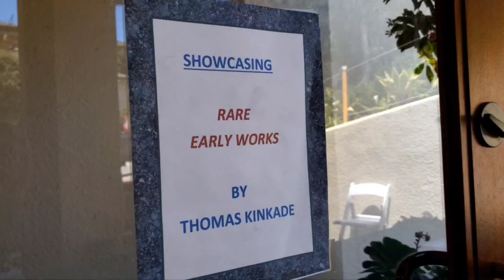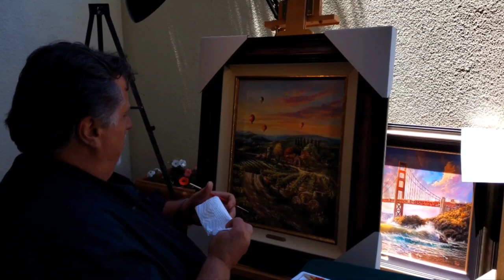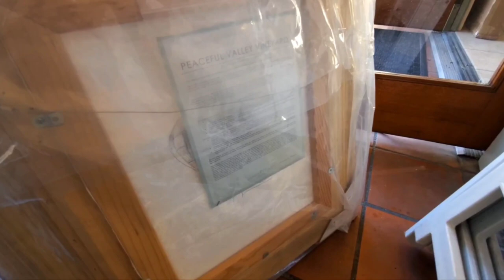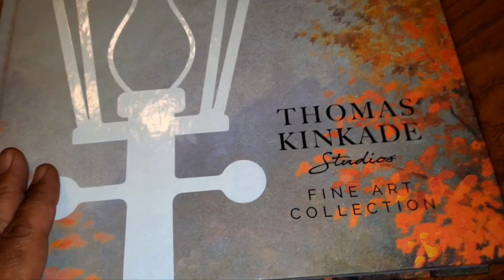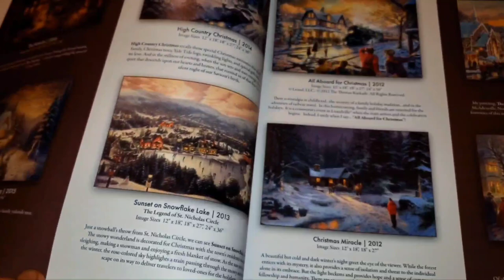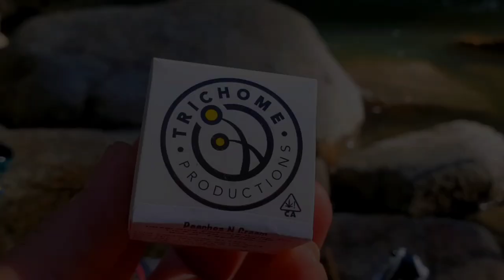My Brand New Art 🎨 piece/investment!!!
I was bringing in my last month's purchase to be highlighted by Master highlighter Patrick Kinkade and doodled on the back canvas by Zac Kinkade and then,,, I seen another piece I fell in love with, so I got it!!!

Dreamzy Box!!
Beats10 for 10%

Click on my official Dreamzy Box link

Anker 315 Wireless Charger (Pad), 10W Max Fast Charging, Compatible with iPhone 14/13 Series, Samsung S22, AirPods, Samsung Buds, Google Buds, and More (Wall Charger Not Included)

Hit my official Yocan link for the PILLAR

This is the bag I use to protect all my BONGS with.

Vatra Tube Bag Glass Protection (Black Velvet, 24")

I always use this backpack to hold my pelican case with my heady glass!

Z-MGKISS Extra Large Travel Backpack

This portalble back up battery saves my life when i'm filming and need light or to charge my phone.

Portable Power Bank with AC Outlet, 83Wh/22500mAh 110V/85W Portable Laptop Charger Battery Bank